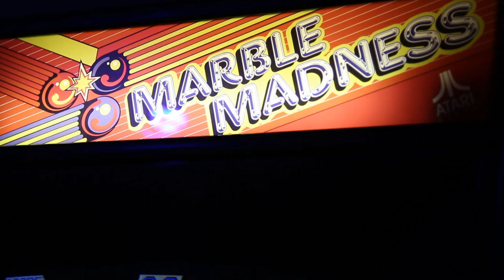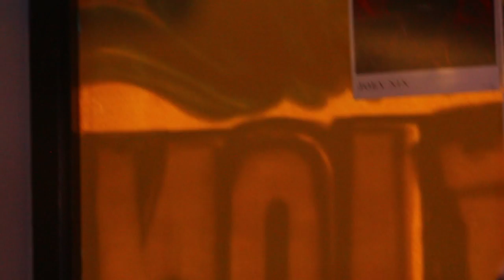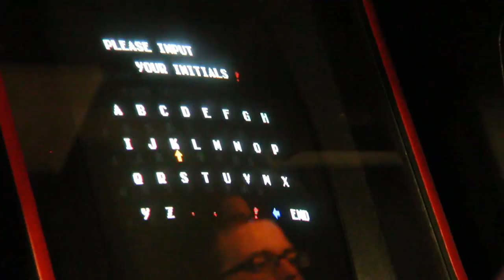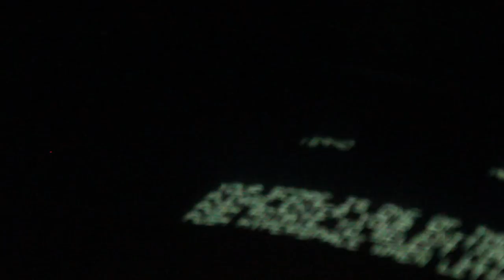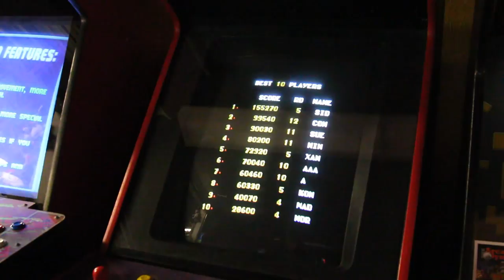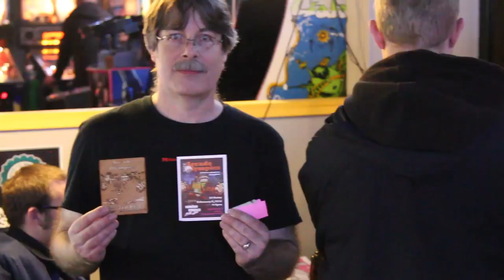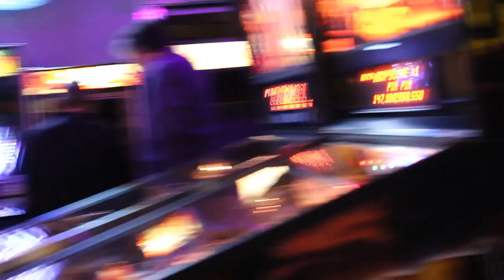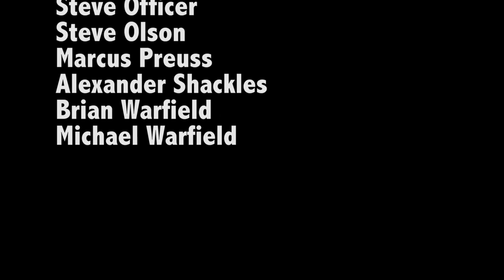30 min documentary Arcade Olympics 2 8 2015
Tourney Feb 8th 2015 at Another Castle Arcade Edition in Edmonds, WA